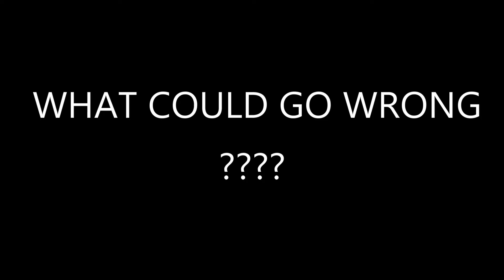McKinneys Crash Compilation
Produced by 3 SEVENS STUDIO LLC